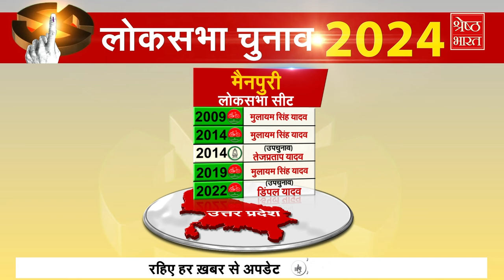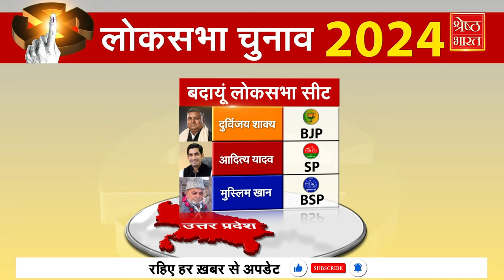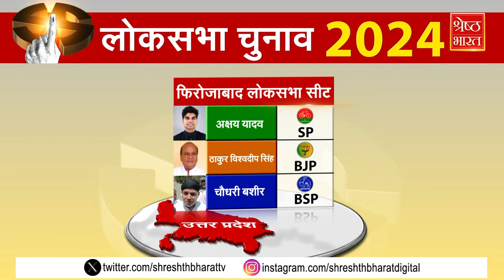Loksabha Election 2024:Third Phase का चुनाव, UP में दिग्गजों की साख पर दांव। SIYASI NUKTA WITH MUKTA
तीसरे चरण में 12 राज्यों की 93 लोकसभा सीटों पर वोटिंग हो रही है। यूपी में तीसरा चरण बेहद हाई वोल्टेज है।मैनपुरी (Mainpuri) से डिंपल यादव (dimple yadav)चुनाव मैदान में हैं तो
बदायूं (Badaun)से शिवपाल यादव (Shivpal Yadav)के बेटे आदित्य यादव (Aditya Yadav)और फिरोजाबाद (Firozabad) से रामगोपाल यादव (Ram Gopal Yadav)के बेटे अक्षय यादव (Akshay Yadav) चुनाव लड़ रहे हैं। जिस तरह बीजेपी (BJP)  ने यूपी की मैनपुरी सीट जीतने के लिए फील्डिंग सजाई है.. उससे सवाल उठ रहे हैं क्या मैनपुरी में समाजवादी किला ढहने वाला है? या फिर डिंपल यादव का जलवा बरकरार है? देखिए सियासी नुक्ता With मुक्ता में सटीक विश्लेषण Executive Editor मुक्ता सिंह के साथ